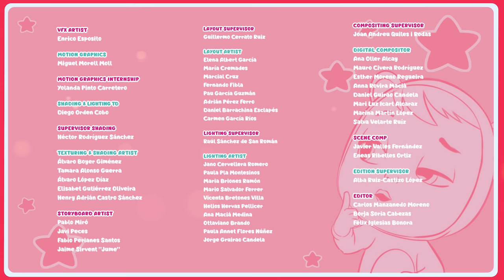💃🦟 The MOSQUITO Dance 🦟💃 TROPICAL ISLAND 🌴🐠 CRY BABIES 💦 MAGIC TEARS 💕 CARTOONS in ENGLISH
The Cry Babies are enjoying a peaceful day on Tropical Island. Lady is sleeping on Sia's Rock until a mosquito slowly approaches and... bites her! Lady begins to notice a strange feeling in her body. Scared, she realises that she cannot stop dancing! The mosquito bite has taught her how to dance all different dance styles: tango, hip hop, ballet ... And although she is now an incredible dancer, she can't stop dancing! At first, the other babies find it extremely funny, but then they realise the problem. So they search for all potential solutions to stop Lady dancing and stop the impact of the dancing mosquito's bite!

✨ARE YOU READY? ✨ A NEW SEASON of 👶 Cry Babies Magic Tears is coming!💧